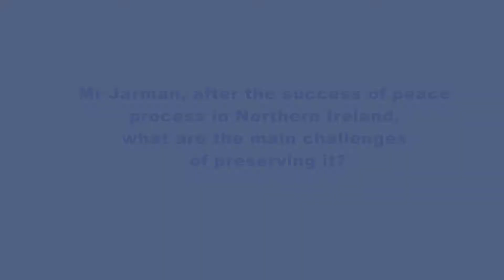INTERVIEW WITH NEIL JARMAN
An interview with Neil Jarman, CEO of
the Institute of Conflict Research
(Northern Ireland).

The visit of Mr Jarman to Armenia is part of a project on
Engaging society and decision-makers in dialogue for
peace over the Nagorno-Karabakh conflict funded by
the UK Government’s  Conflict, Stability and Security Fund
and implemented by the Caucasus Institute.

The opinions and statements that are made during the interview may not coincide with the official position of the UK Government.